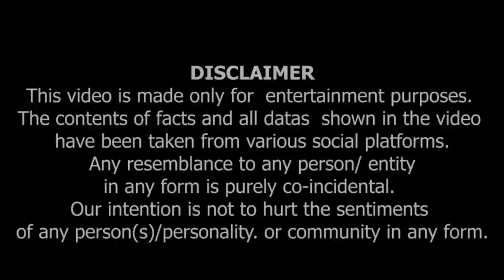Bob Biswas movie review by KRK!